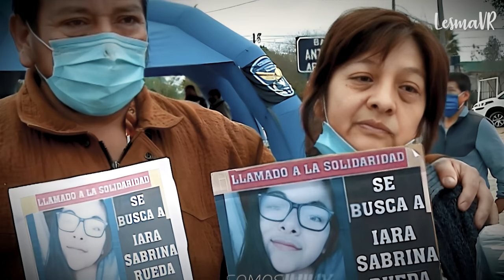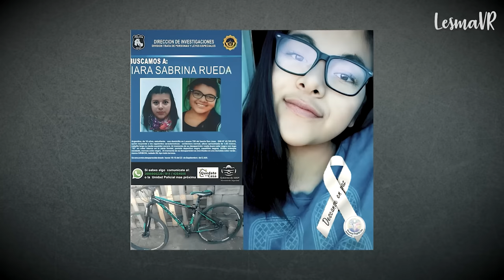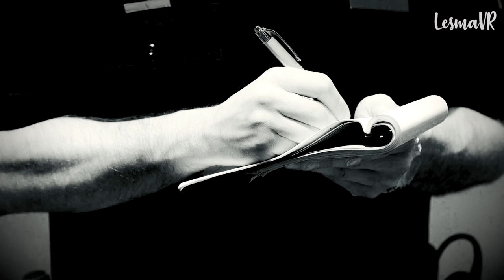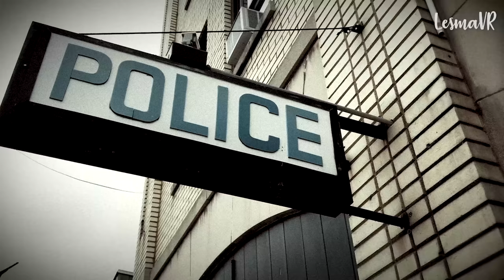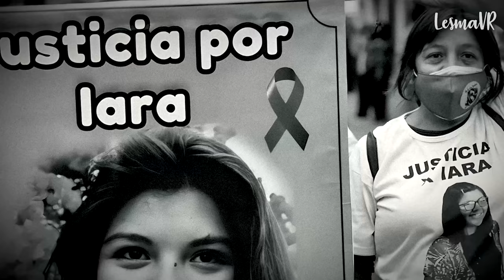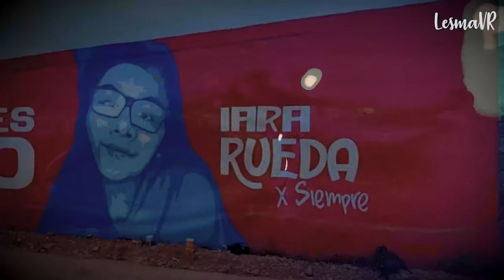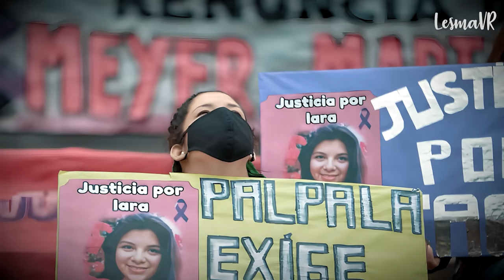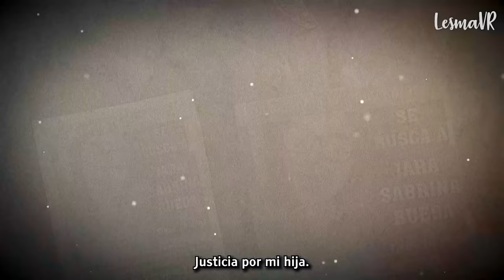RESUELTO - Su NOVIO la ENTREGÓ a sus ASESIN0S - Lesma VR 👁️